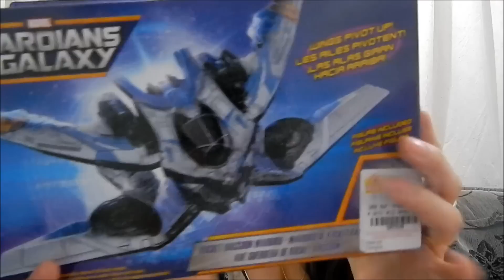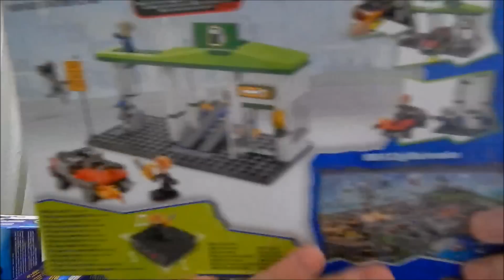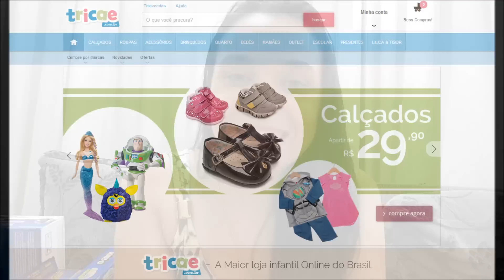Presentes: Imaginext, Max steel e mais! TATHI FULBER